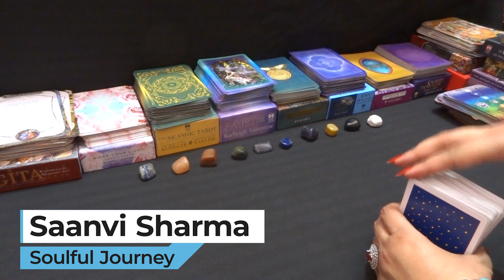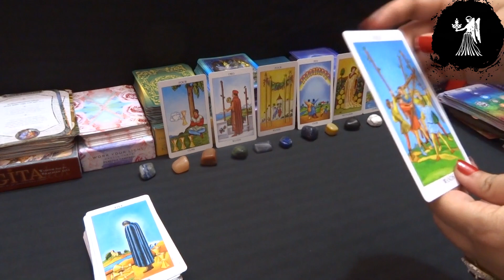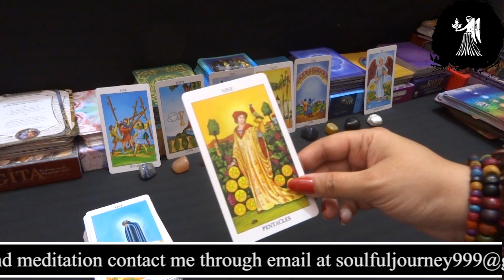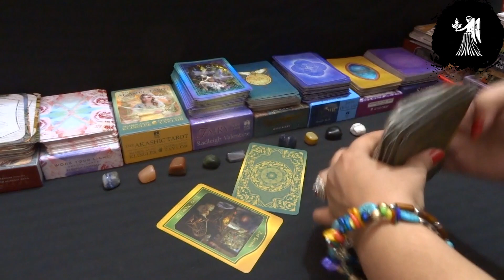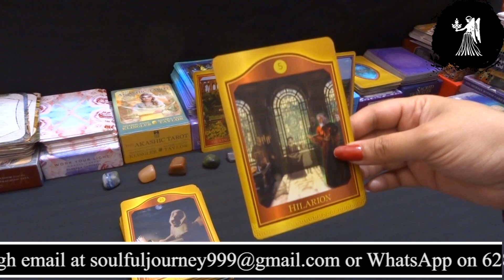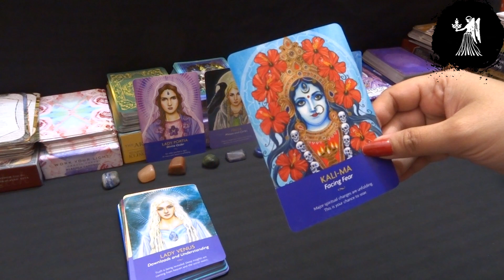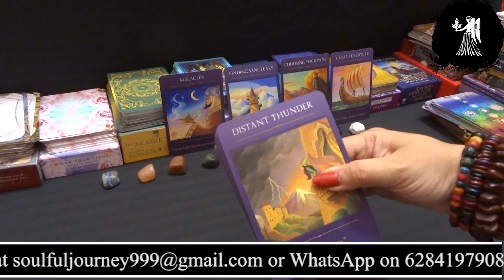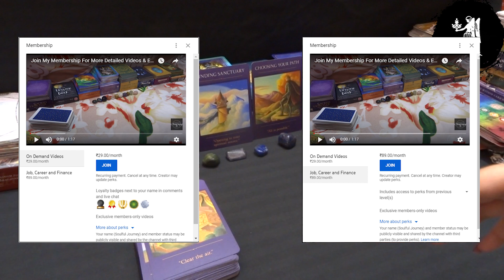Kanya Rashi / VIRGO March 2021 Tarot Hindi | कन्या राशी| 🔮 Love | Health | Career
This is a general reading for Virgo (कन्या राशिफल) for March 2021 Tarot Reading Hindi, they may or may not resonate with you!